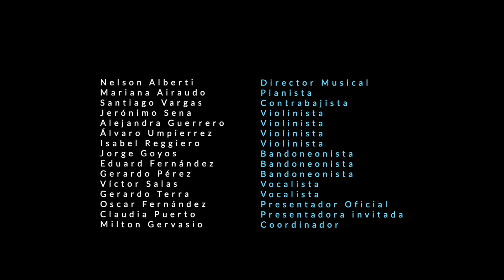DESDE EL ALMA Música: Rosita Melo instrumental A Lo D'Arienzo Uruguay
En el marco de los festejos por La Cumparsita de: Gerardo Matos Rodríguez.
Estrenada un 19 / 04 / 1917 .
A Lo D'Arienzo Uruguay
Evento: TANGOS CELESTES  Homenaje a autores y compositores uruguayos.
"GRABACIÓN EN VIVO"  Sala Zitarrosa 19 / 04 / 2023

Nelson Alberti                        Director Musical
Mariana Airaudo                    Pianista
Santiago Vargas                    Contrabajista
Jerónimo Sena                       Violinista
Alejandra Guerrero                Violinista
Álvaro Umpierrez                   Violinista
Isabel Reggiardo                    Violinista
Jorge Goyos                            Bandoneonista
Eduard Fernández                  Bandoneonista
Gerardo Pérez                         Bandoneonista                                                                                                                                 Juan Ángel Bengoechea       Bandoneonista
Víctor Salas                             Vocalista
Gerardo Terra                          Vocalista
Oscar Fernández                    Presentador Oficial                                                                                                           Claudia Puerto                        Presentadora Invitada
Milton Gervasio                       Coordinador
Andrés Parrado  y Deborah Menciones Bailarines